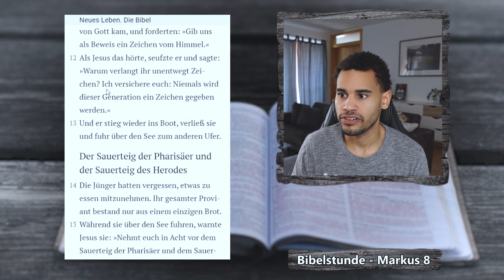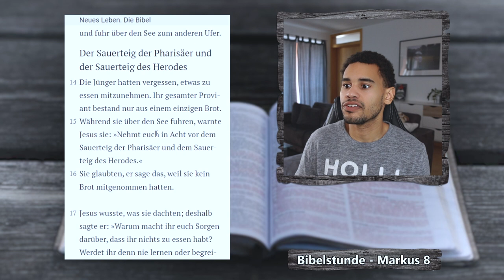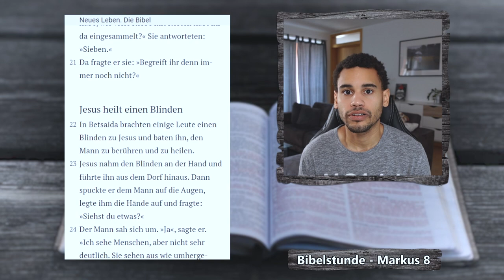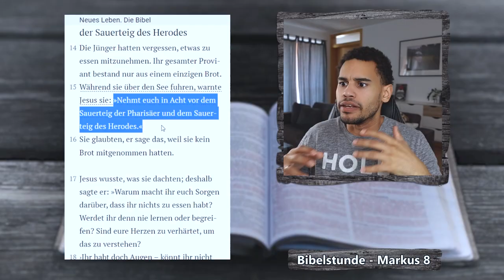Jesus der strenge Erzieher! Markus 8,11-21 | EINFACH BIBEL LESEN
Jesus warnt vor dem Sauerteig der Pharisäer.